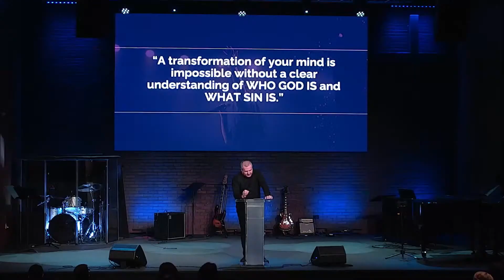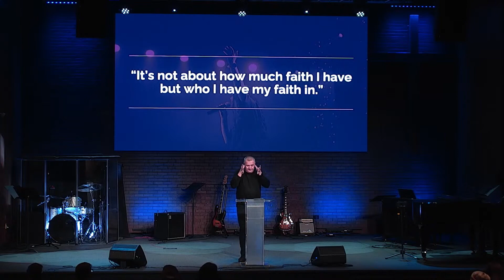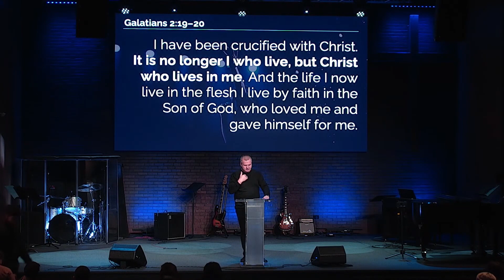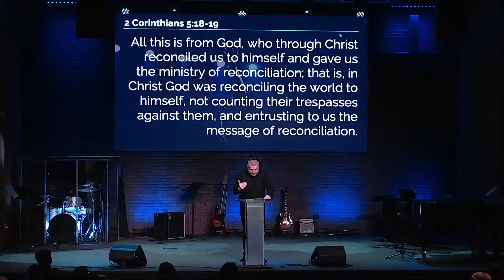Time to Live — Yuriy Senchenko